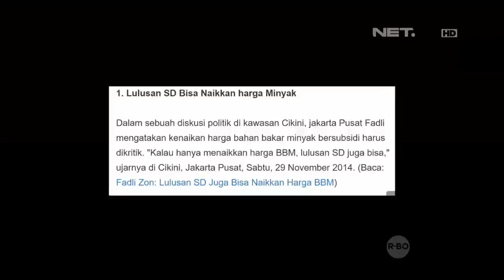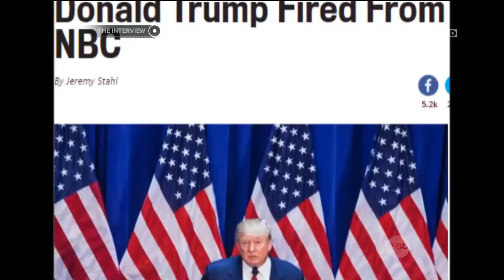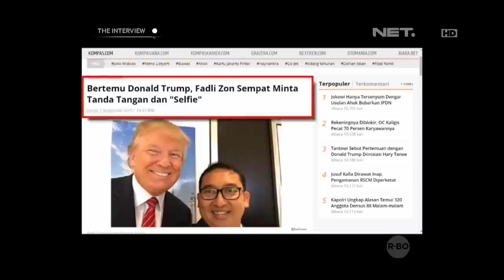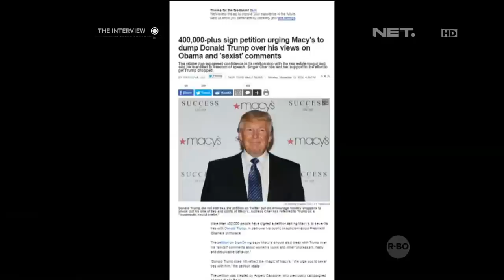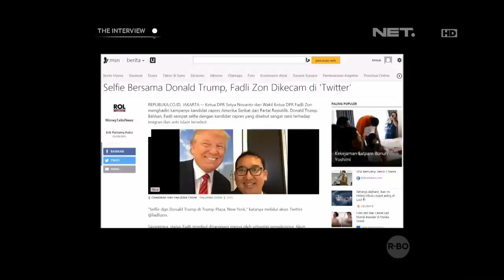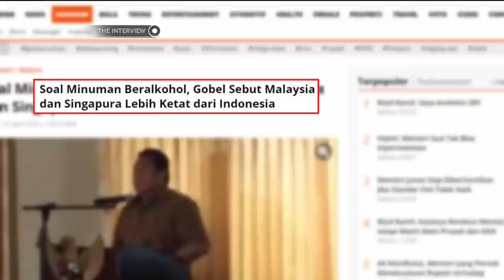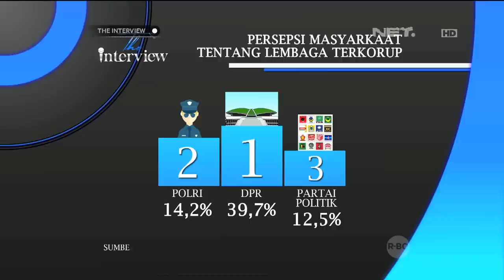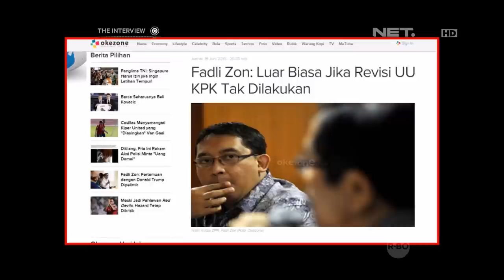The Interview Fadli Zon